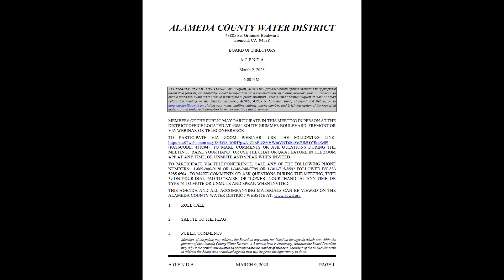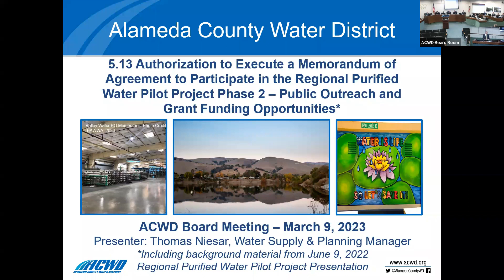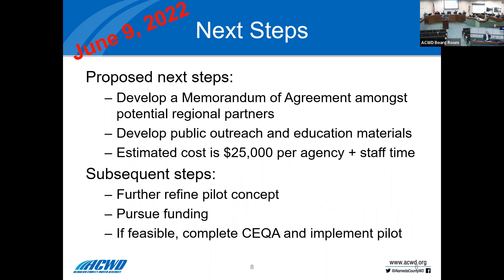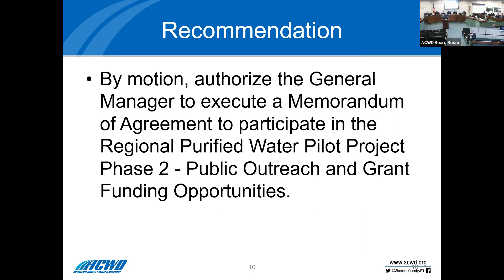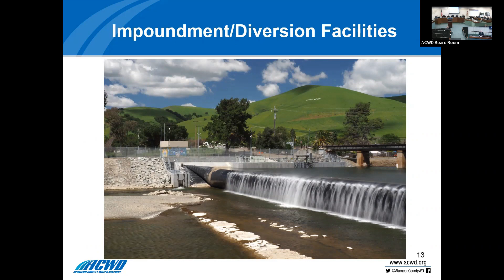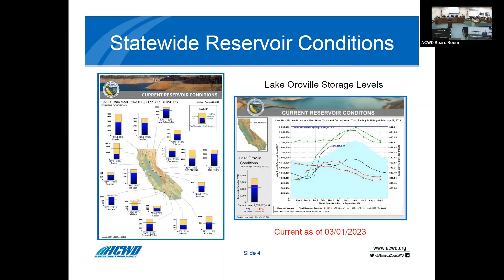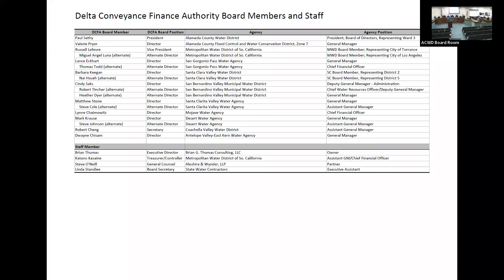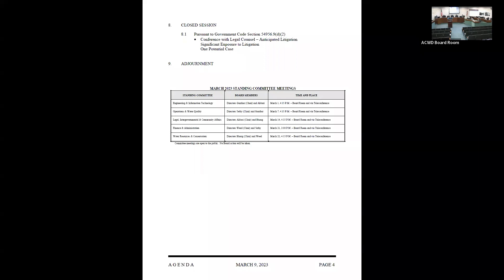ACWD Regular Board Meeting - March 9, 2023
Board Members & Staff are from Left to Right:
John Weed, Judy Huang, Aziz Akbari, Jim Gunther, Paul Sethy, and General Manager Ed Stevenson